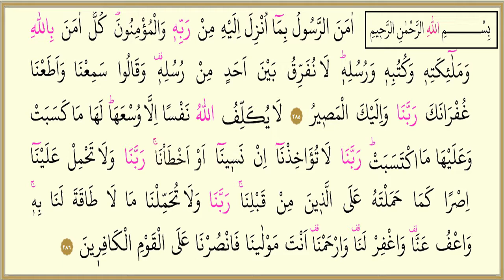amenerrasulü dinleyin (bakara suresi)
AMENERRASULÜ OKUYUP YATINCA SABAHA KADAR
 70000 MELEK DUA EDERMİŞ.UMALIM BİZE DE DUA ETSİNLER.